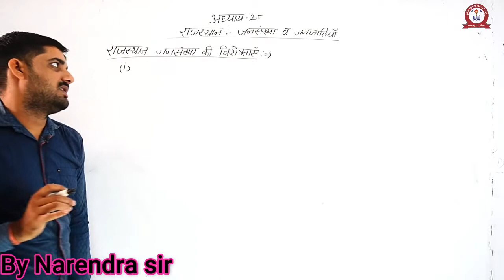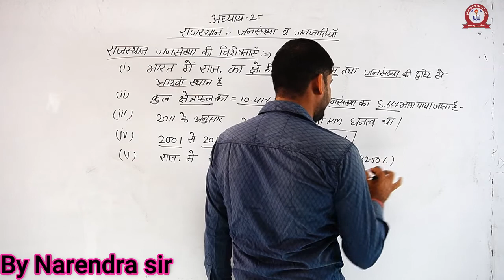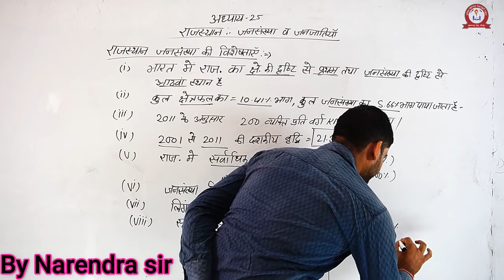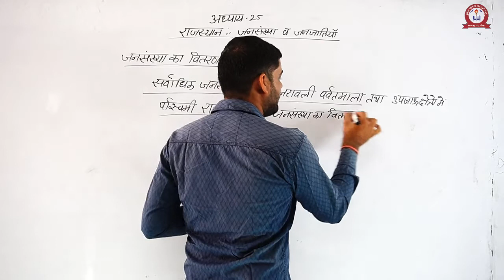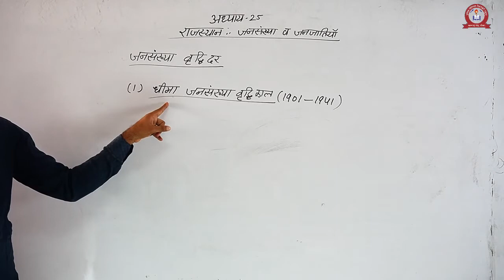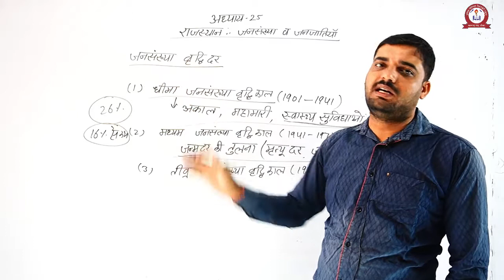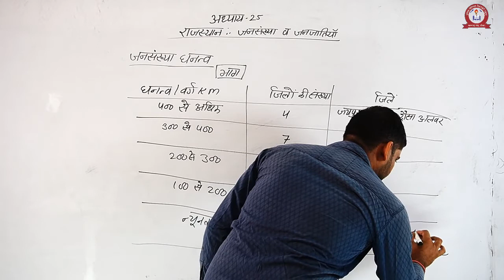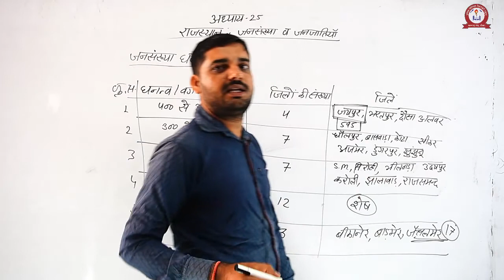भूगोल-राजस्थान जनसँख्या व जनजाति भाग-1 FOR CLASS-12 BY NARENDRA SIR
UNIQUE SCHOOL